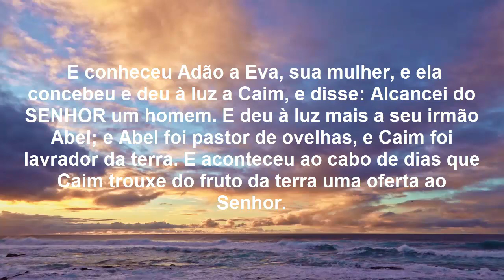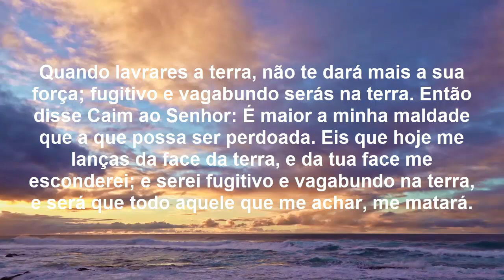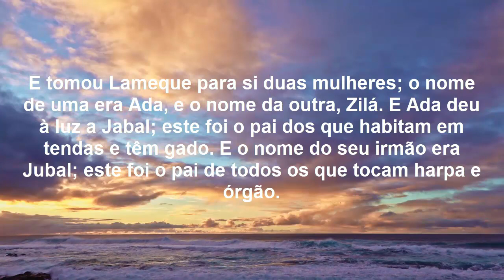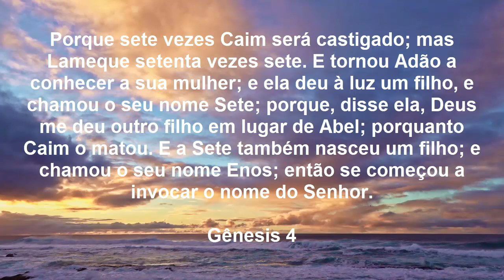O Primeiro Livro de Moisés Chamado Gênesis - Gênesis 4: O nascimento de Caim, Abel e Sete